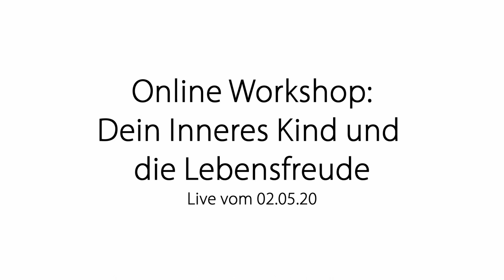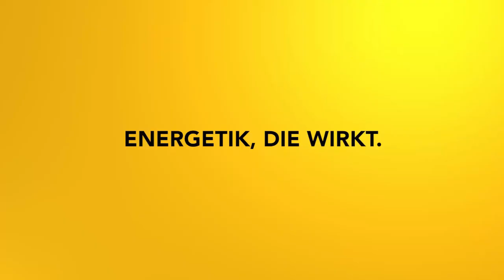Inneres Kind und Lebensfreude: Dein Online Workshop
Bei diesem Workshop aktivierst du deine Lebenslust und Lebensfreude!

Die Anwendung der Meditationen und die Teilnahme am Online Workshop erfolgt auf eigene Verantwortung! Der Workshop ersetzt keinen Arzt- oder Psychologenbesuch! Der Begriff "Heilung" ist immer im energetischen Kontext zu sehen und stellt keine medizinische Diagnose dar!